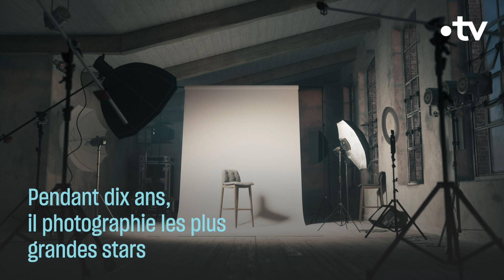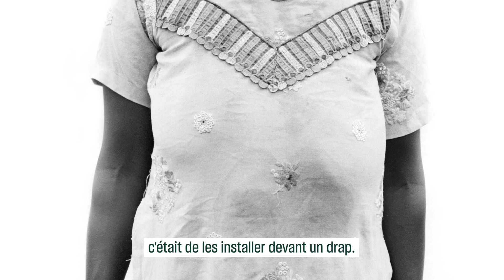Giles Duley, photographier l’impact de la guerre - Culture Prime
Giles Duley, capture le désastre de la guerre et ses conséquences sur le quotidien des civils. À travers ses photographies, il raconte leurs histoires.